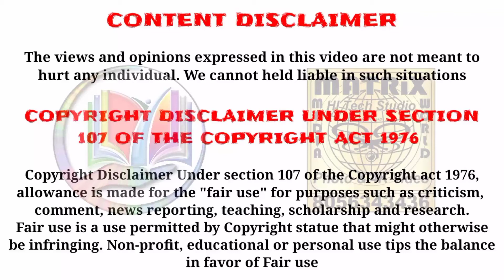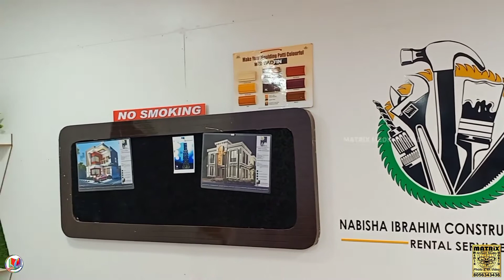Anis Constructions Grand Opening | MATRiX MEDIA WORLD